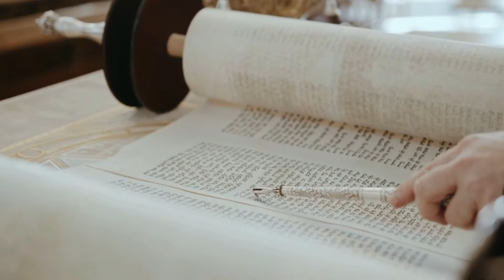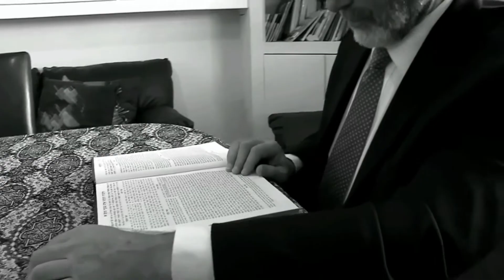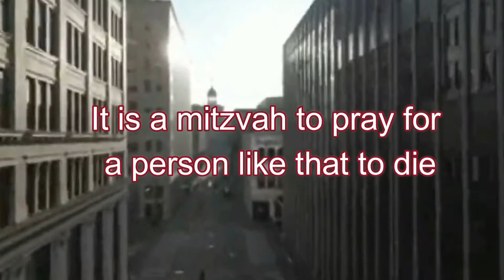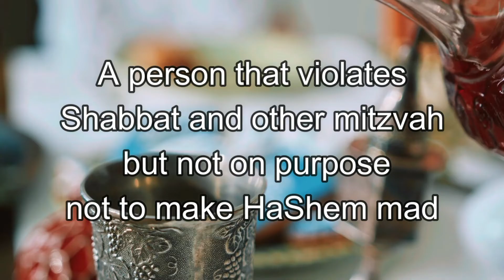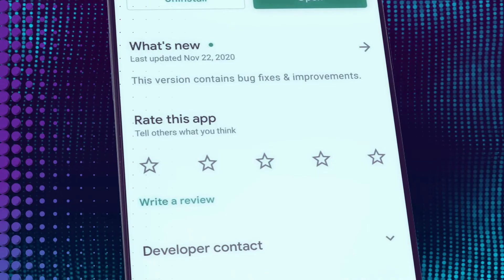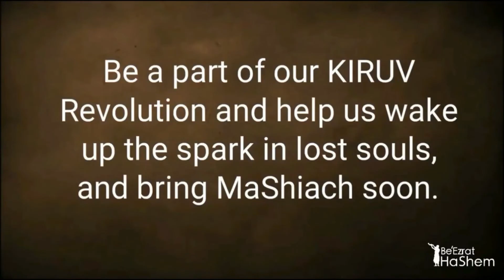HATE THE SIN NOT THE SINNER (A BeEzrat HaShem Inc Film)